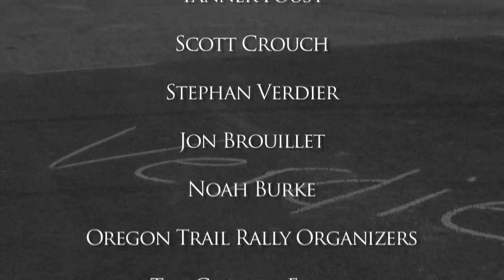Flatirons Rally Documentary - Carry On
On the surface, a Rally Race seems pretty simple.  You start a stage at point A, drive to point B, and try to do so in as little time as possible.  You add up all your stage times at the end of the Rally, and whichever team drove the course in the least amount of time wins.

If only it were that simple

Rally Racing is a team sport in the purest sense.  The success of the car is just as dependent on the crew as it is on the drivers skill.  The Driver and Co-Driver have to navigate the course as quickly as they can, regardless of road or weather conditions.  And no matter how the car comes into a service, it is the crews job to make sure that it leaves ready to attack the next stage.

Rally Racing is likely one of the most challenging forms of motor-sport today.  If all goes well, its still no walk in the park, and just about anything can happen to push the drivers and crew to its limit.  But rising up to meet the challenge of each new event is what keeps the teams coming back.  And there always seems to be a new group of people that want to test their metal.

The Flatirons Rally Team has definitely had its share of ups and downs, and the 2008 season was shaping up to be a very good year.  Even though we have always video-taped our races, we decided to bring our a documentary film maker with us to the Oregon Trail Rally in May to capture more of what goes on behind the scenes.

The Documentary we put together includes a lot of Rally footage, and interviews with our Driver Stephan Verdier and Co-Driver Scott Crouch, as well as Drivers Travis Pastrana, Ken Block, and Kyle Sarasin.  This Rally ended up being the deciding race for our season, and we just happened to be lucky enough to catch it on film.  For better or for worse.